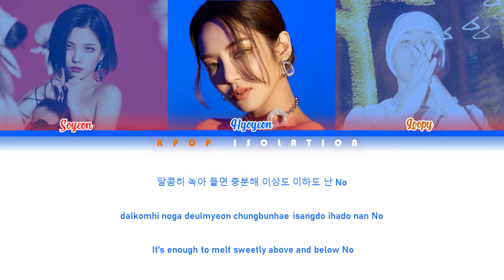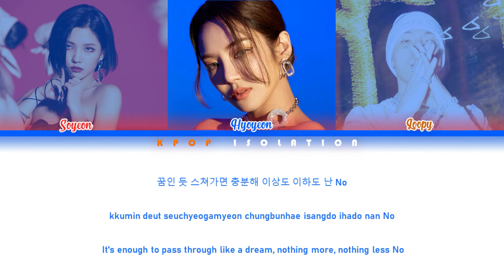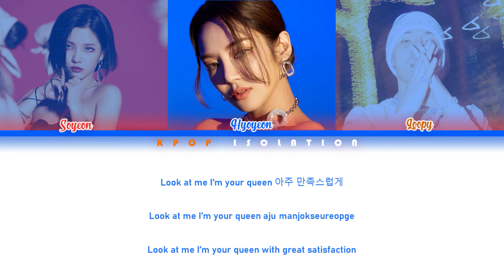HYOYEON (효연) - 'DESSERT (디저트) (feat. LOOPY, SOYEON of (G)I-DLE)' (Color Coded Lyrics/Han/Rom/Eng)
KPOP Isolation Vocals and Music provides you the best Vocals and Instrumental version of each KPOP artist out there!

Brave is tangibly faster than Chrome, and because it otherwise behaves like Chrome Try it for better experience if you have 8gb and lower Ram for Better Browsing Performance

Song: HYOYEON (효연) - 'DESSERT (디저트) (feat. LOOPY, SOYEON of (G)I-DLE)' (Color Coded Lyrics/Han/Rom/Eng)